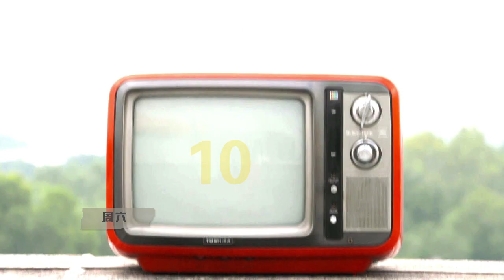【周六最疯Show】片头曲曝光，六位演员献 ’声‘！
全新Astro本地圈节目《周六最疯Show》，汇聚多位艺人及嘉宾以不同组合，不同角色亮相，以充满搞笑元素的歌舞短剧、小品趣剧、情景喜剧等，恶搞当下时事和热门话题，重演经典电视剧和节目，窜改名曲等，势必掀起另一股令人捧腹的鬼马风气！

效仿香港经典综艺节目《欢乐今宵》的《周六最疯Show》，每集节目将会以草根家庭的周六晚聚集客厅掀开序幕，随着电视荧幕上电视台的节目，进入一系列疯狂，荒诞令人发噱的节目内容。电视台节目结束时，画面又将会回到观赏节目的家庭，再以这个家庭的一个生活小片段或窘境作为结束。

女艺人不顾形象的搞怪演出，是本节目的一大看点：美姐出身的Fancy 吴胤婷无畏老化自己饰演阿嬷、颜薇恩抛开美女包袱“姑妈”上身，刚卸任DJ一职的尹汇雰也不惜牺牲色相，夥拍Uncle Frankie李世平扮演爸妈角色。此外，负责此节目幕后编导工作的李承运，也饰演外劳轧上一角，与“阿弟”Jordan 盛天俊和众艺人一起狂抛笑弹。

13集节目拥有固定班底分饰所有角色（家庭成员与电视节目演员），同时每一集邀请数位嘉宾加入演出，绝无冷场，绝对惊喜。

从7月11日起，每逢星期六，晚上10时搞笑攻陷Astro AEC（频道301和HD频道306）